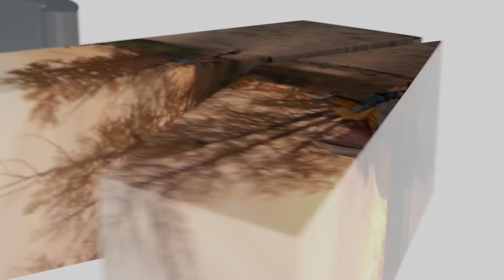V Strategies - What We Do